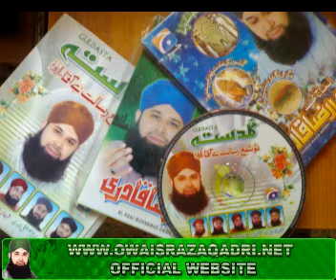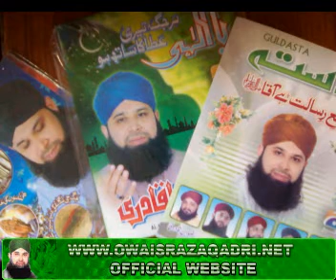DARD O ALAAM K MAARE HUE LATEST ALBUM OF OWAIS BHAI 2010